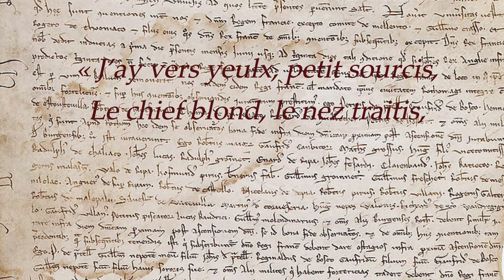Quelle Histoire ! La beauté au Moyen Age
Les critères de beauté ont toujours été différents en fonction des siècles et des époques. Alors quels étaient-ils au Moyen Age ?
Période longue de notre Histoire, nous ne disposons pas de beaucoup de sources sur la beauté pour le Haut Moyen Age. Dans cette vidéo, découvrez ce que signifie "être beau" entre les XIIè et XVè siècles !